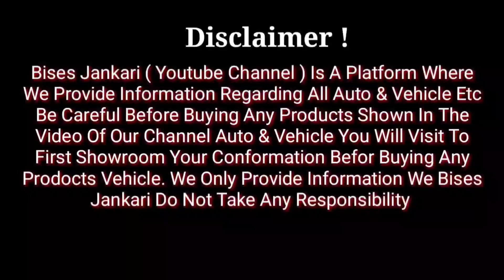Citroen Ec3 Price in Nepal || बिजुलि गाडी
BISES JANKARI : special information - Haru ko sath ma Harek Video Haru upload Hune xa
Hi All Viewers Well Come To Bises jankari youtube channel.
स्वागत छ  तपाईहरुलाई येस च्यानल मा ! यस Channel बाट  uplode हुने सम्पूर्ण भिडियाे हरू Auto & Vehicle  Related  साथै Vlogs  भिडियोहरु तपाईहरुको लागि एकदमै मनोरन्जन रमाइलो दृश्यहरु को साथै knowledgeable र जानकारी को विषयमा हुने छ ।  Thank You For All Viewers Have A Nice Day.

अस्वीकरण!
 बिसेस जानकारी (युट्युब च्यानल) एउटा प्लेटफर्म हो जहाँ हामी सबै अटो र गाडीहरू सम्बन्धी जानकारी प्रदान गर्दछौं हाम्रो च्यानलमा  अटो र गाडीहरूको भिडियोमा देखाइएका कुनै पनि उत्पादनहरू किन्नु अघि होसियार हुनुहोस् तपाईंले कुनै पनि खरीद गर्नु अघि तपाईं कन्फर्मेसन काे लागि  शोरूममा अबस्य भिजिट गर्नुहोस || धन्यवाद ||